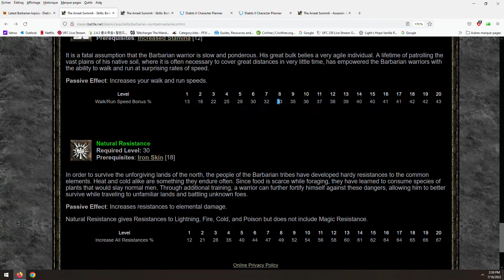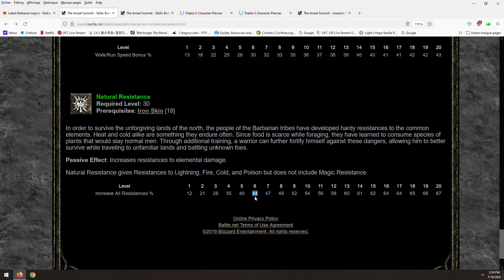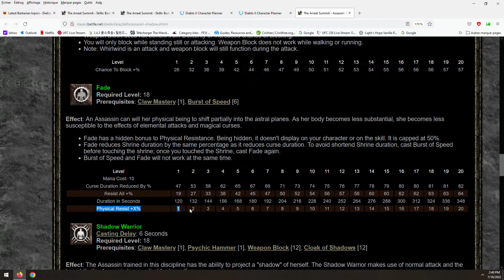diablo 2 resurrected today barbarian is a trash tier class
this class ask so much requirements , too offer so little